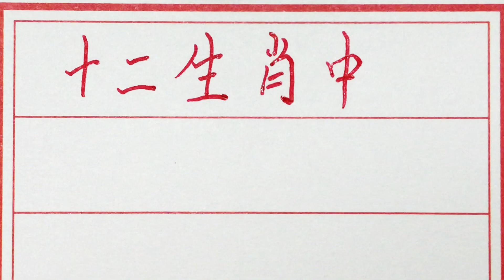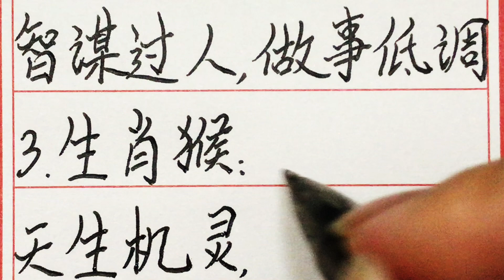老人言：十二生肖中，智商最高的五大生肖